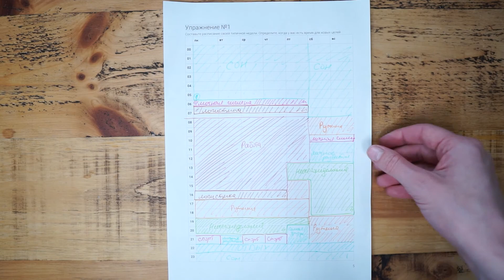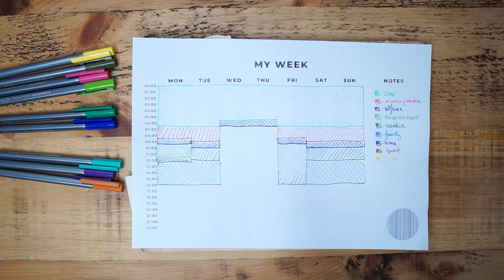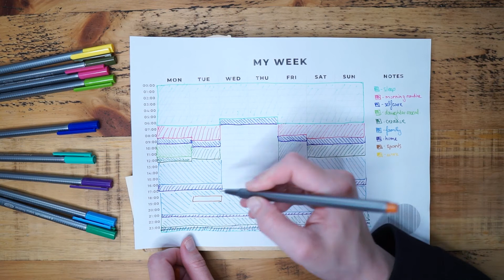How to Plan Your Week Effectively? Make Time For Everything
What time management tips do you have?

Timecodes:
00:00 Experiments 🤪
00:33 Why do I want to do it?
01:40 Visualisation
02:38 Sharing my process
04:53 Check your plan:
07:28 How to be realistic
08:04 Plan B
08:50 Bye